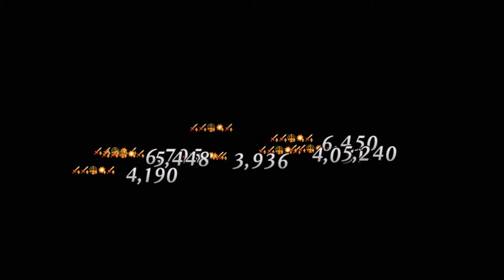【FGO】【繁中】1.5.1 亞種特異點I 惡性隔絕魔境新宿 新宿幻靈事件 第五節 黑聖女焰火輪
燃燒吧～燃燒吧～火～鳥～（ry 兩個Alter的互動好可愛喔w

▼ 1.5.1 亞種特異點I 惡性隔絕魔境新宿 新宿幻靈事件